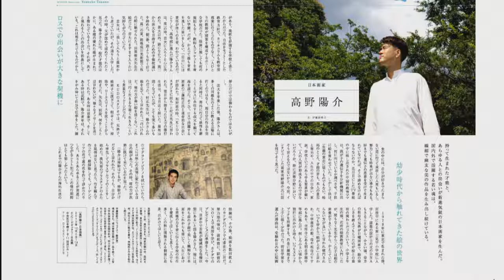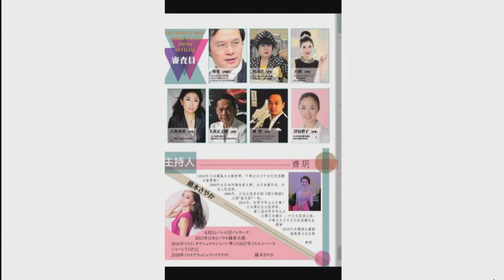旅するSunday★Night 2018年10月28日放送分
出演　薫風　TOSHIKI_W_VALLEY